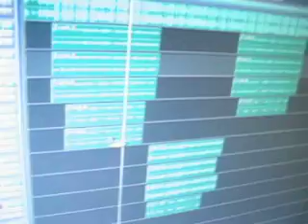Dem i Boyz in the lab (new Song)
Dis one of r new songs dats gne come out later on